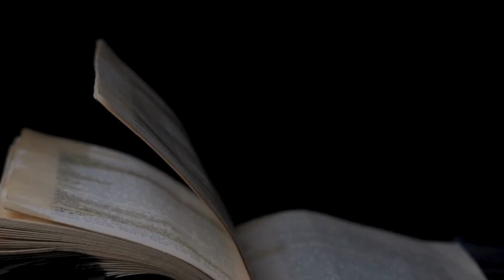HELL (2023) Horror Trailer HD | Premiere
HELL (2023) an independent horror film by Dead Sea Films and RJ Productions, tells the story of a young drifter fighting his inner demons and seeking solace in the Catholic Church, only to be confronted by the Devil himself. The film is a blend of horror, drama, supernatural, and fantasy genres that will keep you on edge until the end.

The spine-chilling soundtrack features original music composed by Frank Jacobs. Ed Moody and his Blue Bonnet Boys' song appropriately titled "The Devil in Disguise" creates an eerie atmosphere that perfectly complements the movie's theme. Don't miss out on this horrifyingly good time!

Follow the Film Composer on Instagram for daily posts and more behind-the-scenes features on the making of HELL and more.

Thank you for supporting my music!

Best Wishes,
Frank Jacobs